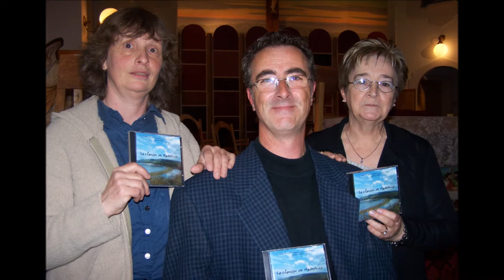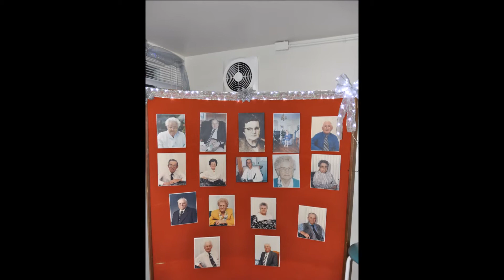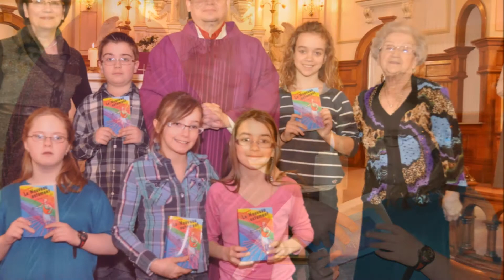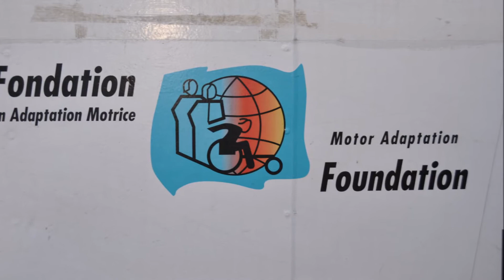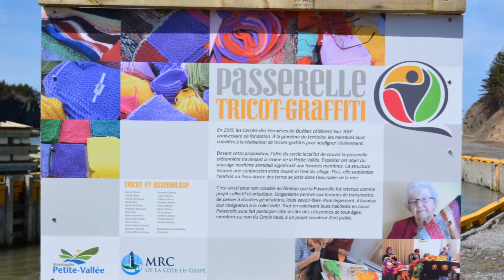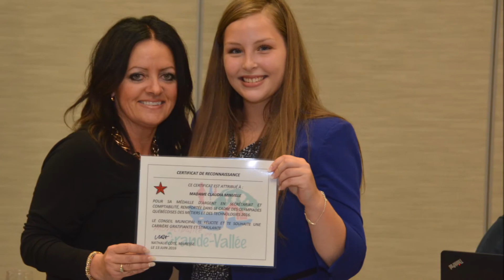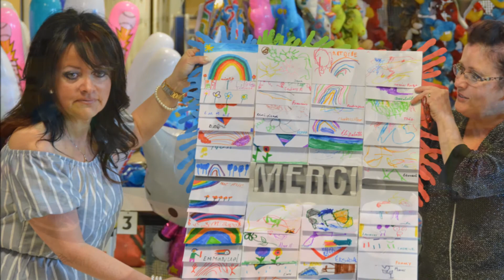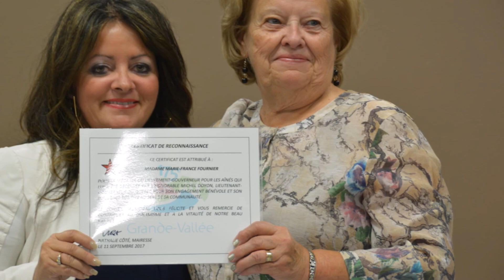Journal Le Phare " L'Autre Vision" - Photos souvenir